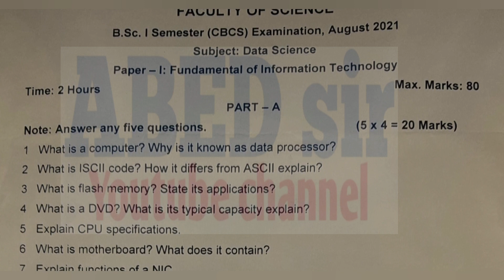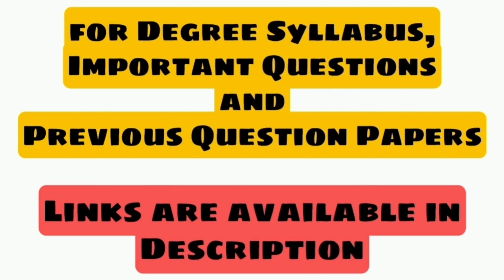FIT | Data Science | BSC 1st Semester | Previous Question Paper August 2021 | UG | OU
ABED sir
Knowledge is Wealth